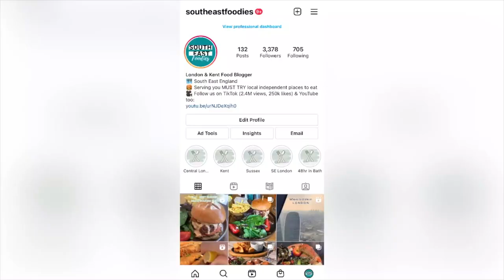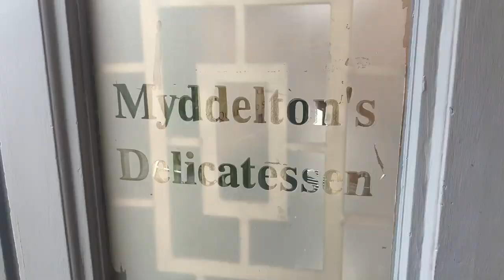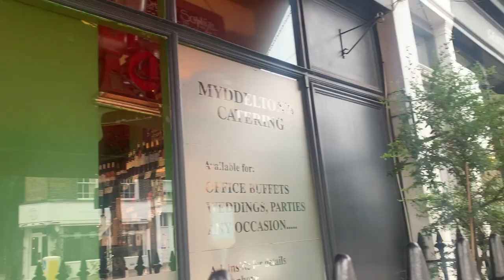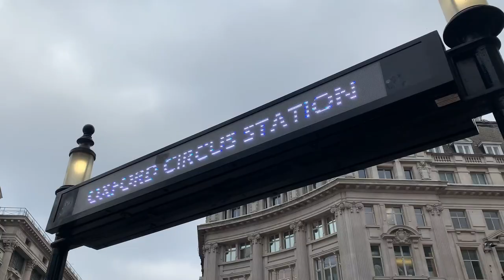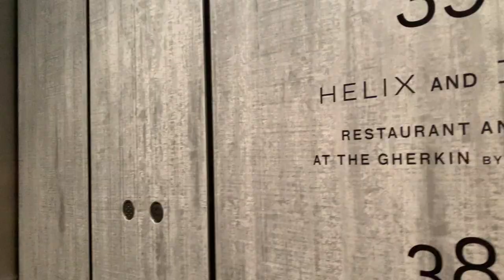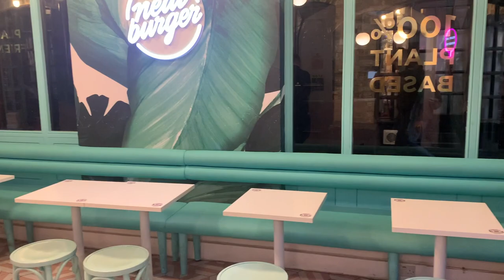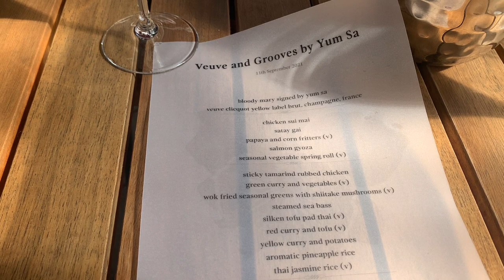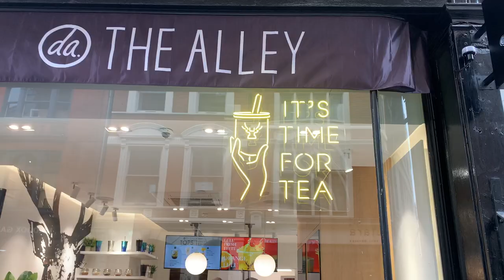A week eating in London for free | where we were invited to eat & drink as a food instagrammer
A week in the life of a London food Instagrammer and TikToker as we were invited to some viral instagram spots for free food and drink in return for posting on our socials (@southeastfoodies).

Our first invite was to the opening of a new Boston Tea party in Worthing (our only invite outside of London). They serve breakfast all day and breakfast being one of our favourite meals to eat out, we loved the chance to visit a restaurant dedicated to it. We tried the full English and the eggs Royale, both were delish!

The majority of our invites were in London, which we mostly packed into one day. First we tried London's best sandwich at Myddelton's deli in islington for their 'Johnny schnitzel'. It was epic. Then we tried bubble tea for the first time at London's viral instagram spot, The Alley in Mayfair. We also visited the Iris Bar inside the gherkin and one of London's fastest growing plant based food chains - Neat Burger. Our final visit was for a bottomless brunch at Yum-Sa in East Putney.

Timestamps:
00:00 Intro
00:40 Boston Tea party
02:12 Myddelton Deli
03:44 The Alley
05:00 Iris bar (The Gherkin)
07:00 Neat Burger
08:43 Yum-Sa

MUSIC

Hi, we're Sophie and Joe, a couple from London who love to eat and travel. We upload weekly videos of restaurant reviews, day outs, travel, vlogs etc.